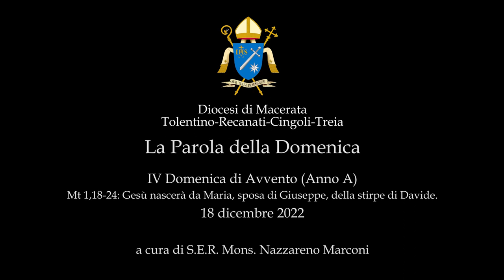2022/12/18 IV DOMENICA DI AVVENTO (ANNO A)